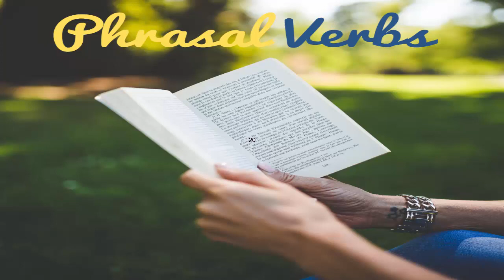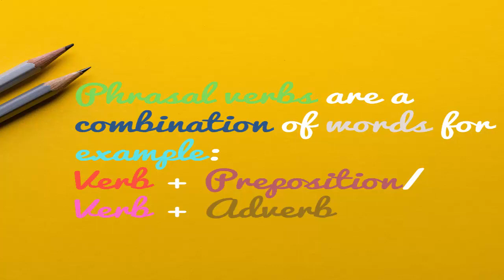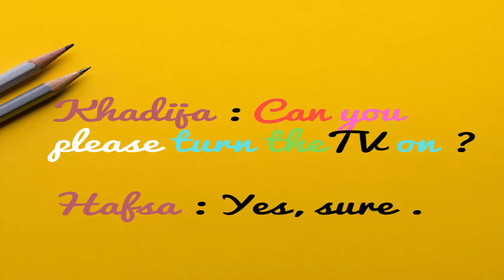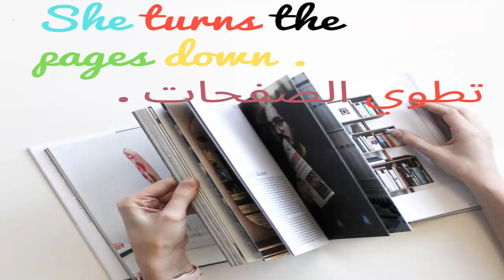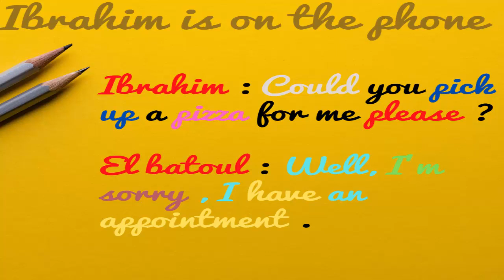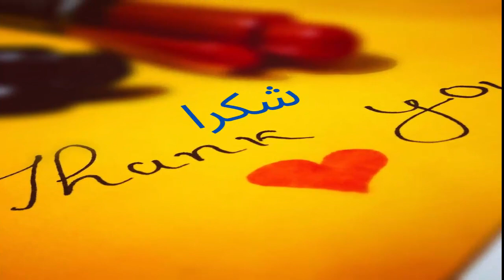اتقن اللغة الانجليزية : 'افعال الجمل' معانيها وكيفية توظيفها بكل سهولة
هذا الدرس يقدم لك افعال_الجمل وهي : " افعال توظف مع حروف الجر " . هذه الافعال هي الاكثر استعمالا في التعابير اليومية الانجليزية و#استعمالها وتوظيفها بشكل سليم يحدد مستواك في اللغة الانجليزية , لذلك هذا الدرس يقدمها اليك بشكل واضح وسهل مع شروحات وامثلة بالاضافة الى كيفية نطقها نطقا انجليزيا بريطانيا صحيح
Phrasal_verbs#
To turn on/off
To turn up/down